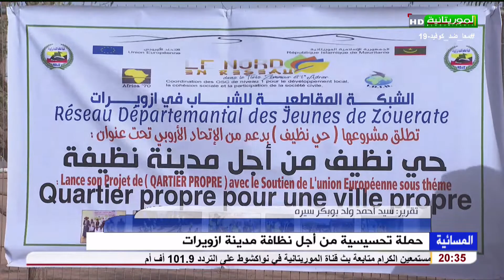حملة تحسيسية من أجل نظافة مدينة ازويرات